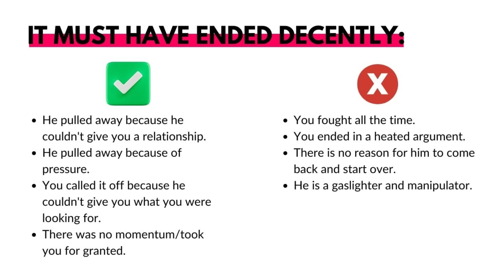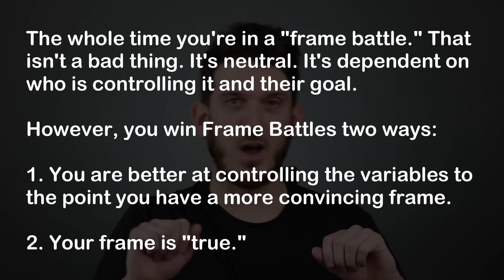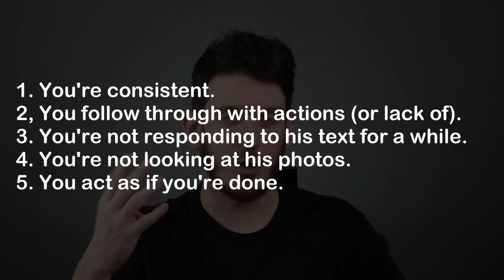9/10 Men Will Come Back And Regret Leaving If You Do This ONE THING!